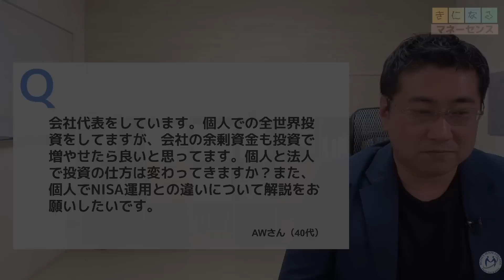《会社経営している方注目！》経営している会社の余剰資金を法人で全世界投資で運用するのはアリ？【きになるマネーセンス564】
＼ 法人での投資・運用はおすすめしません ／
今回は「会社代表しています。個人での全世界投資をしていますが会社の余剰資金も投資で増やせたら良いと思っています。個人と法人での投資の仕方は変わってきますか？」というご質問にお答えします。

■目次
0:00スタート
0:30会社のお金を投資することはおすすめしない
1:41余剰資金はどうすれば良いのか
5:28税の繰り延べ
6:53会社のお金を運用しない方が良い理由

取り上げてほしい疑問・質問がありましたらこちらのフォームでお知らせください。次回以降の動画製作の参考にさせていただきます（回答されない場合もありますのでご了承下さい）。

・コメント欄での回答は行いません。次回、動画制作の参考にさせていただきます。